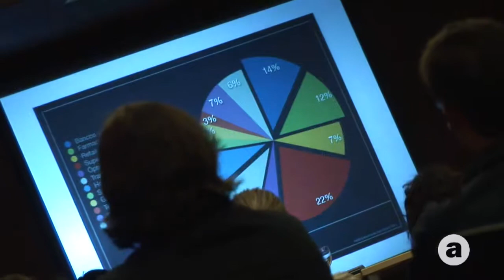Solucions innovadores per a empreses de retail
Resum de la sessió a Barcelona Activa a on es va parlar de solucions innovadores per a empreses de retail

 Resumen de la sesión en Barcelona Activa donde se habló de soluciones innovadores para empresas de retail